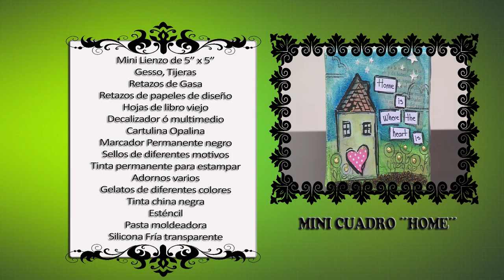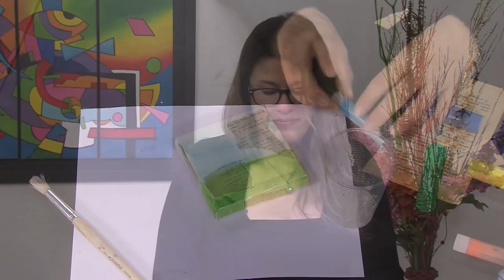Manualidad: Mini Cuadro - Hogar Tv por Juan Gonzalo Angel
La pintura es el arte de la representación gráfica utilizando pigmentos mezclados con otras sustancias aglutinantes orgánicas o sintéticas. En este arte se emplean técnicas de pintura, conocimientos de teoría del color y de composición pictórica, y el dibujo. La práctica del arte de pintar, consiste en aplicar, en una superficie determinada —una hoja de papel, un lienzo, un muro, una madera, un fragmento de tejido, etc.— una técnica determinada, para obtener una composición de formas, colores, texturas, dibujos, etc. dando lugar a una obra de arte según algunos principios estéticos.

El arquitecto y teórico del clasicismo André Félibien, en el siglo XVII, en un prólogo de las Conferencias de la Academia francesa hizo una jerarquía de géneros de la pintura clásica: «la historia, el retrato, el paisaje, los mares, las flores y los frutos».